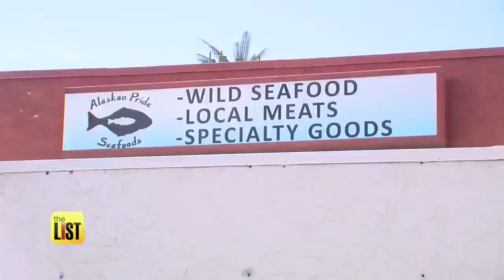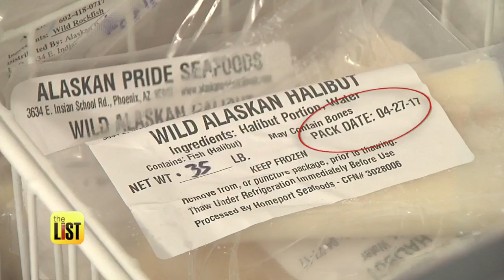3 Things You Need to Know About Buying Fish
Are you wasting time fishing around for info on how to buy the best seafood? Jared Cotter and Alaskan Pride Seafoods’ Cedar Mulligan are casting their lines into the sea of knowledge, reeling in the top three things to look out for when buying fish.